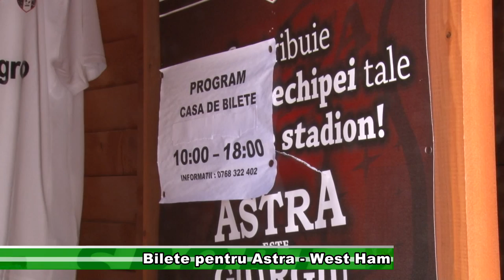Bilete pentru Astra West Ham sport